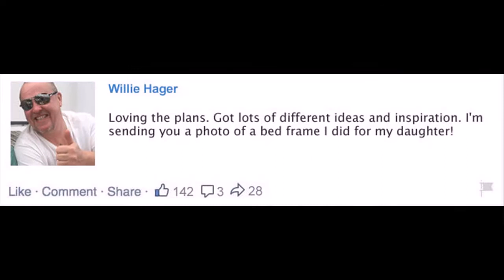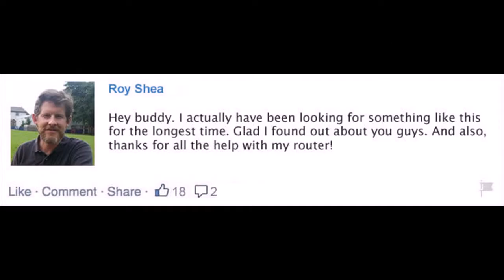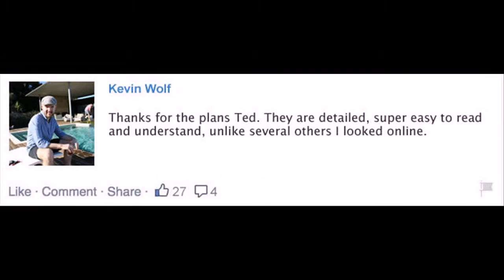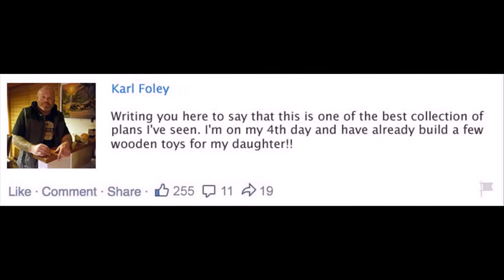easy woodworking projects Columbus